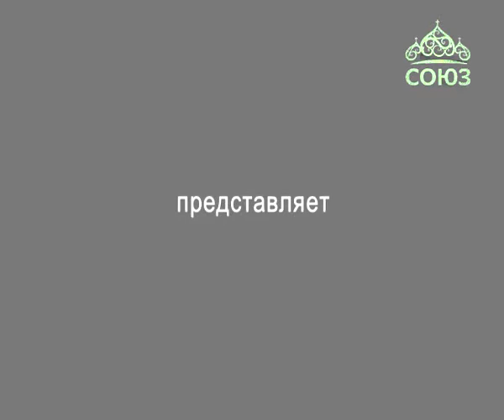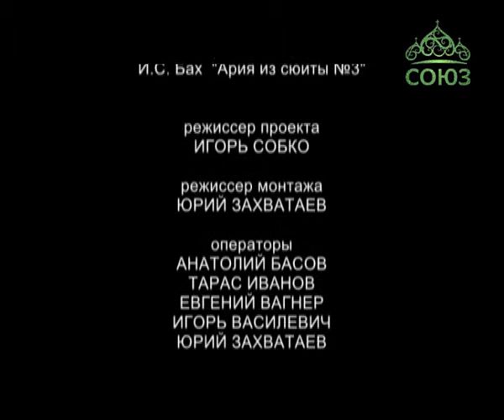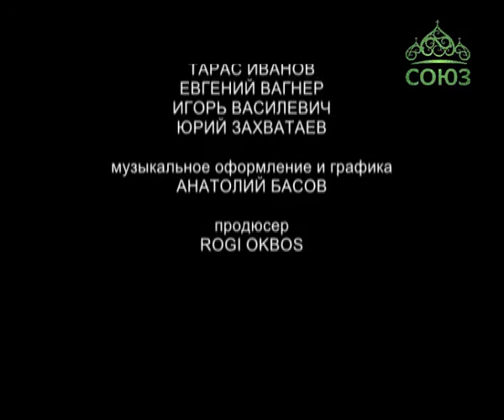Георгий Тараторкин в музыкальном фильме "Слушая Блока..."